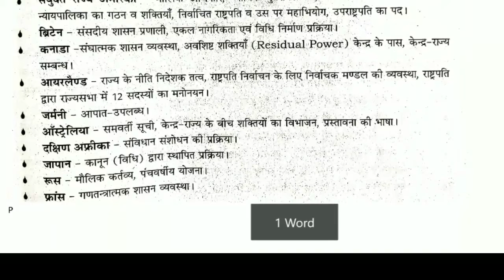Up aided high school assistant teacher previous paper based संविधान के प्रमुख स्त्रोत